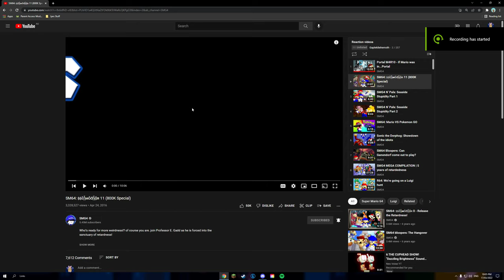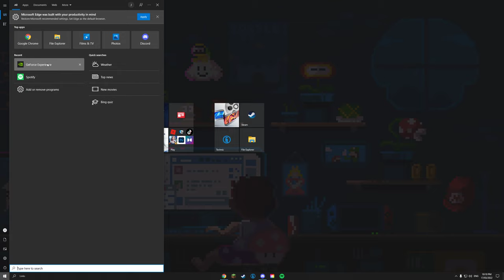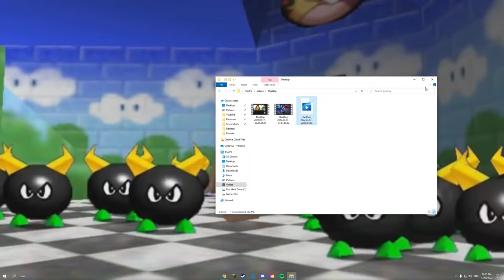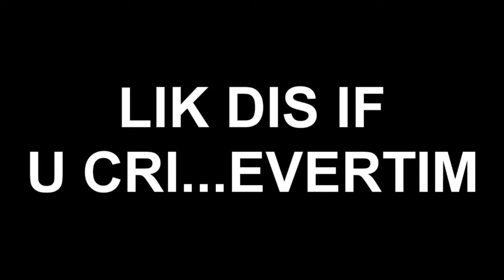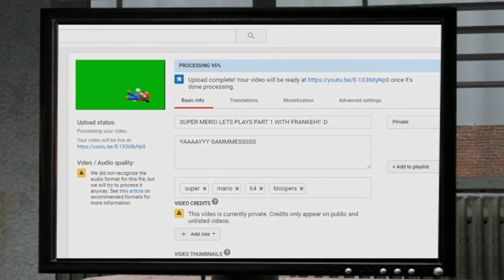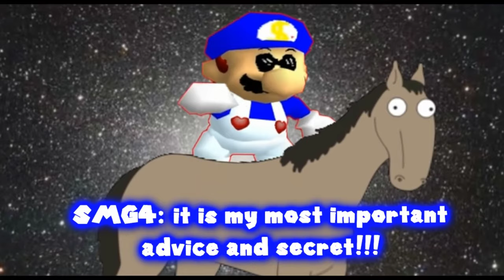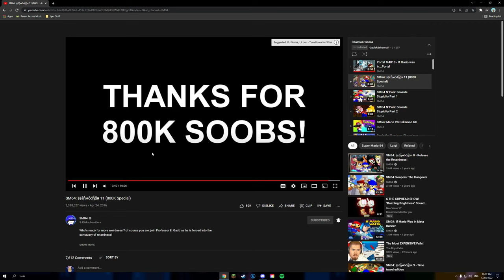Potato Reacts - Episode 37: “SM64: ṩṩἔᾗмὄḋᾗᾄʀ 11 (800K Special)”